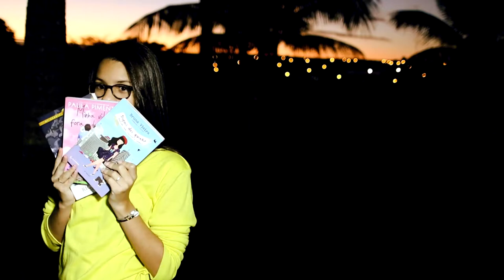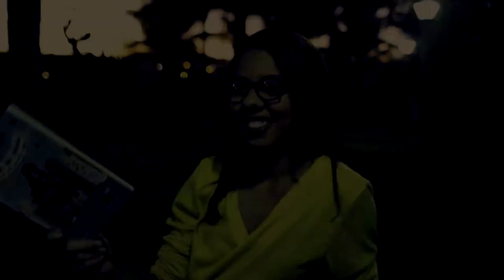Paloma Montenegro - (Ensaio Fotográfico)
Ensaio Fotográfico de Paloma Motenegro

Fotos - Rê fotografia Infantil
Vídeo Asa produtora